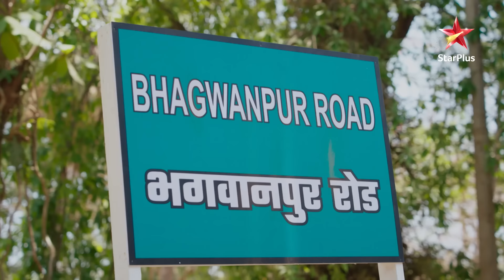Kavya suspects Janhvi! | S1 | Ep.20 | Ek Bhram - Sarvagun Sampanna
Show Name : Ek Bhram - Sarvagun Sampanna
Episode 20